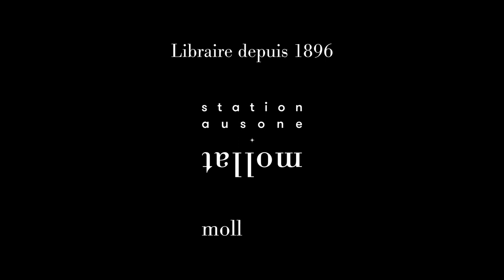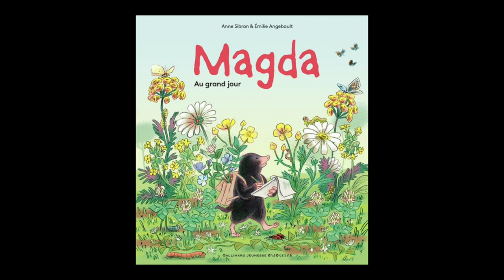Anne Sibran et Emilie Angebault - Magda. Au grand jour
Anne Sibran et Emilie Angebault vous présentent leur ouvrage "Magda. Au grand jour". Parution le 6 octobre 2022 aux éditions Gallimard-Jeunesse Giboulées.